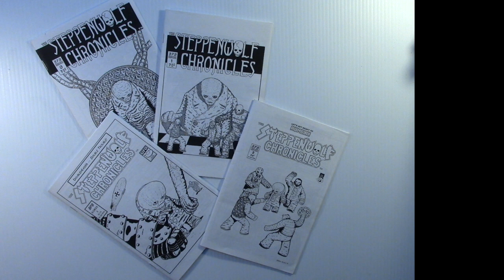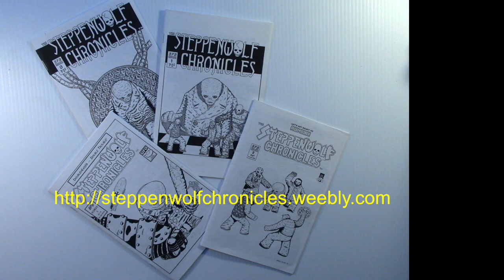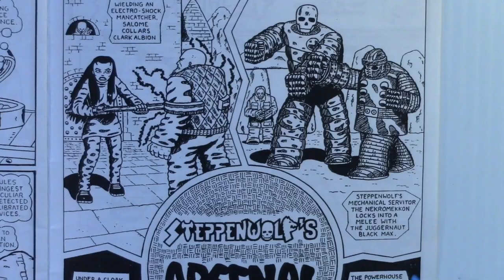Homemade Comics Review Episode 1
Here ids a new feature that I will be posting from time to time. It is a review of "Small Press" comic books. If you are not familiar with these little comic books , hopefully this video series will be a learning experience.